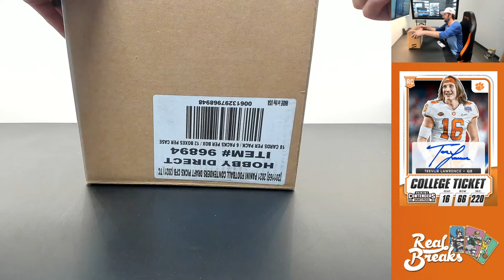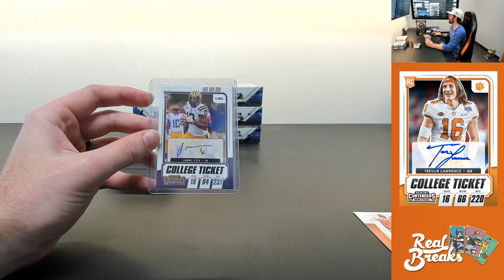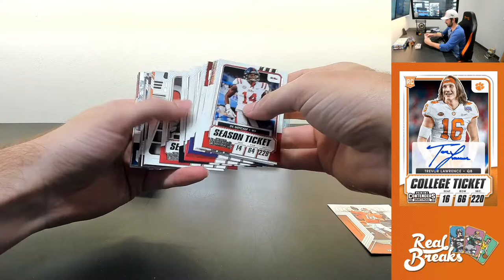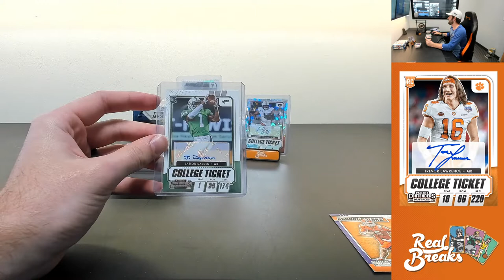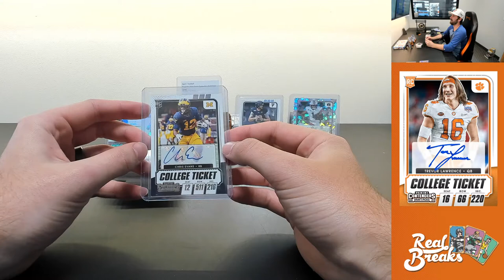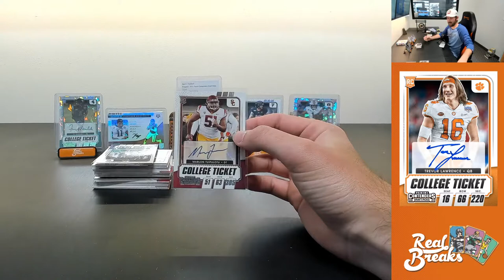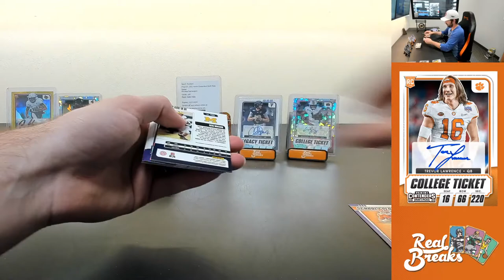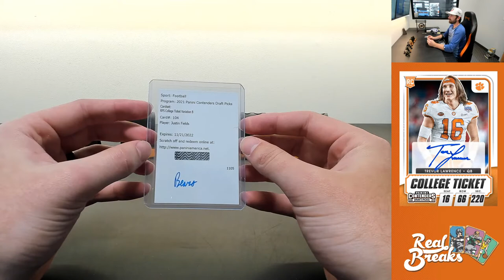2021 Panini Contenders Draft Picks Football #11 (6/1/21)